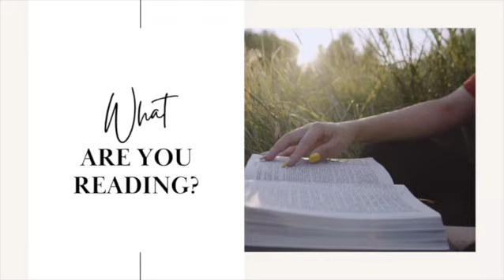What Are You Reading? - Look Up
Look Up with Meaghan as she is reminded of a sweet moment with her nephew and the glory of God in Psalm 19!